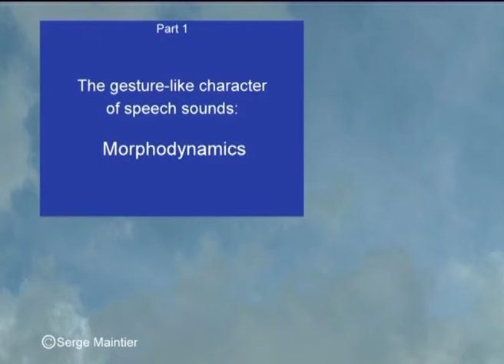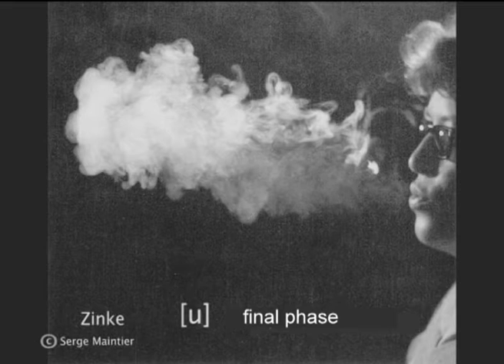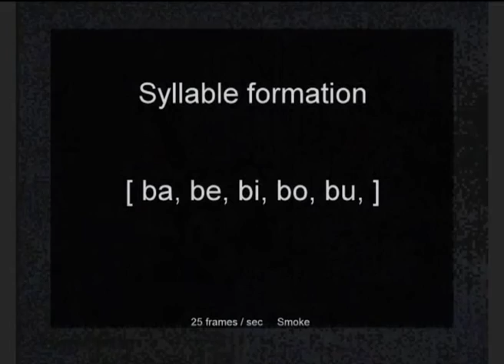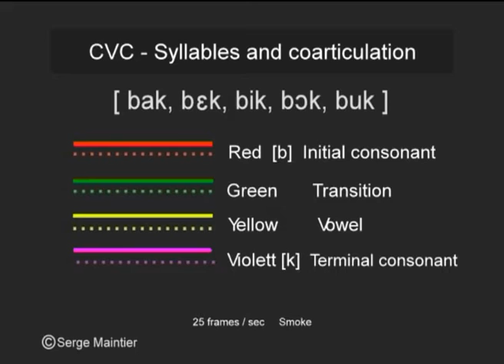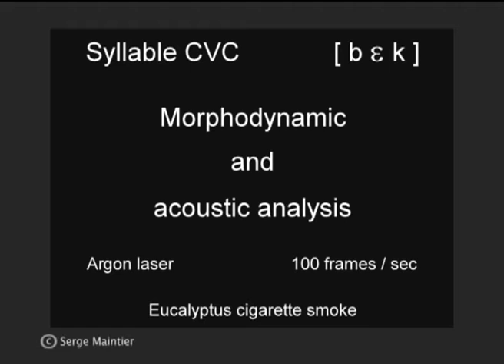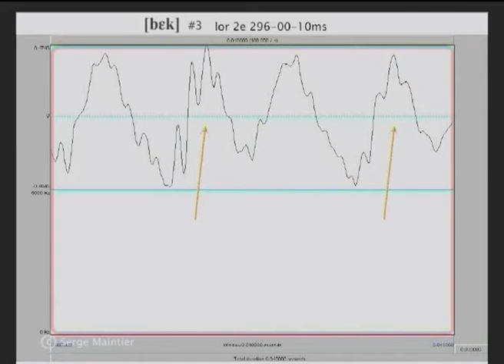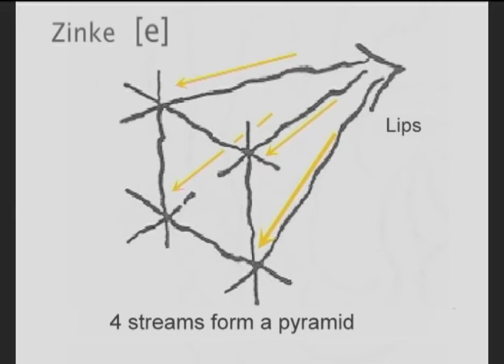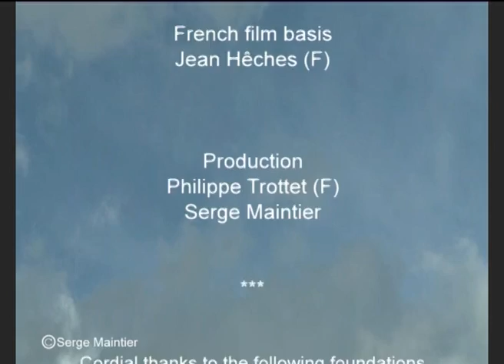"Speech - Invisible Creation in the Air" by Serge Maintier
Vortices and the Enigma of Speech Sounds

“Introduction: Speech - Invisible Creation in the Air”
00:00:00

Part 1 “The Gesture-like Character of Speech Sounds: Morphodynamics”
00:04:42

Part 2 “Laser Visualisation of the Syllable [ bek ]: Acoustics and Morphodynamics in Correlation”
00:41:27

Part 3 “Every Speech Sound - A Cosmos: Invisible Wonders in the Breath”
01:02:42

How the sounds of spoken language arise is ultimately still a mystery to researchers. Acoustic phonetics has analyzed sound phenomena, whereas articulatory phonetics determines the physiological formation of spoken language. Little is known about the air, however, the central element of speech both within and immediately outside the body as it relates to audible sounds.

In 1924, Rudolf Steiner expressed the wish that an experimental method would be found by which sounds from the speaker’s mouth could be rendered visible and thereby confirm the primal phenomenon embodied in the art of eurythmy as “visible speech.”

Following Steiner’s suggestions, Johanna Zinke first succeeded in capturing these air sound forms on photographic plates in 1962. She showed that each spoken sound generates a reproducible figure for a split second in midair.

Maintier expanded on this work with the help of acoustic and laser-video phonetic analysis, showing that the segmentation of speech signals correlates with the speech air-flow figures. His results further reveal a surprising connection with modern flow and chaos research. Maintier therefore concludes that speaking goes far beyond production of acoustic waves; it arises through precise modulations of breath. It is an “art of movement.”

This video is intended to accompany the book of the same name (published May 2016 by SteinerBooks).